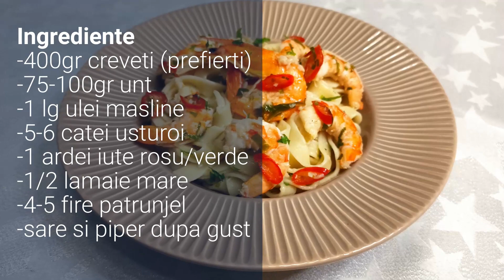Creveti la tigaie cu sos de unt, usturoi și lămâie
Ingrediente
-400gr creveti (prefierti)
-75-100gr unt
-1 lg ulei masline
-5-6 catei usturoi
-1 ardei iute rosu/verde
-1/2 lamaie mare
-4-5 fire patrunjel
-sare si piper dupa gust
Se pot servi cu paste, orez, cuscus,legume, etc.
Timpul de preparare variaza intre 2 si 10 minute in functie de marime sau daca sunt proaspeti sau prefierti. Daca se gatesc prea mult vor deveni cauciucati. Crusta poate fi folosita pentru prepararea unei baze de supa: se pun cojile in apa si se fierb cca. 10 minute.
Va astept cu drag si la retetele urmatoare!
Pofta buna!